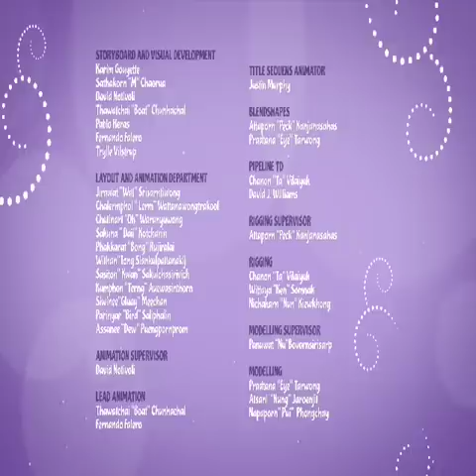LEGO® Friends filmpje: Stephanies Verrassingsfeest (Vlaams)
Ga voor meer filmpjes naar LEGO.be